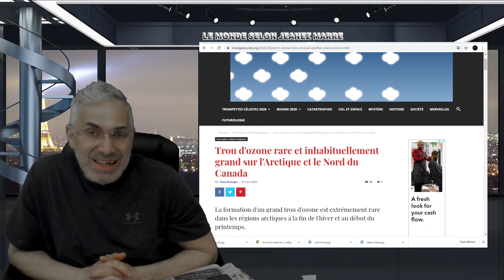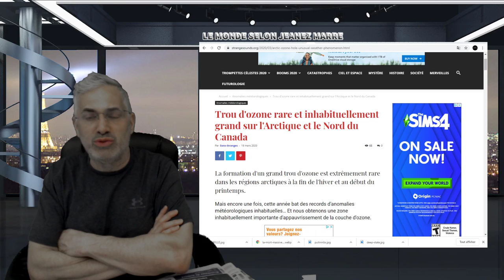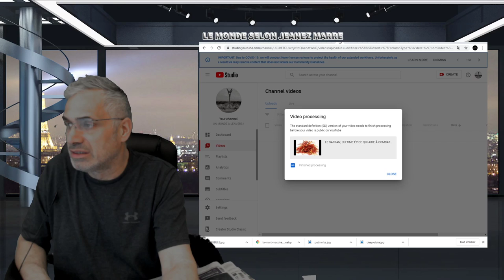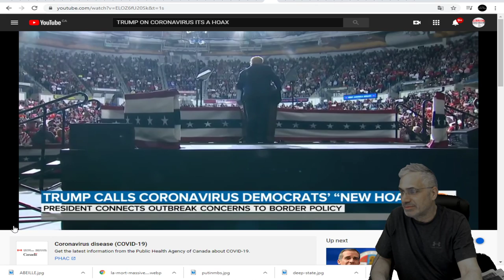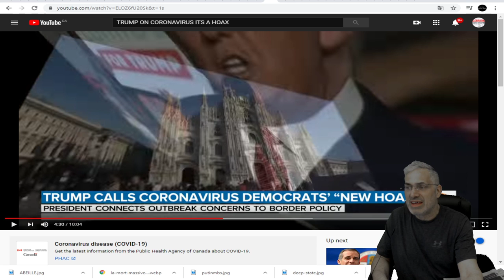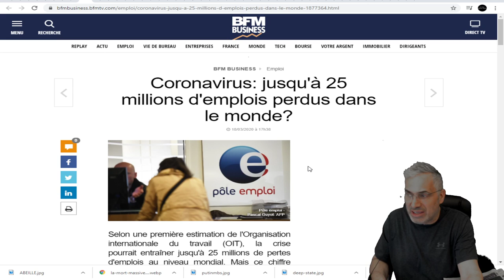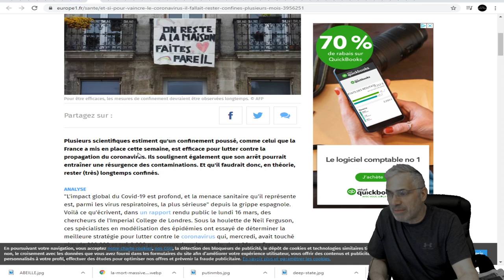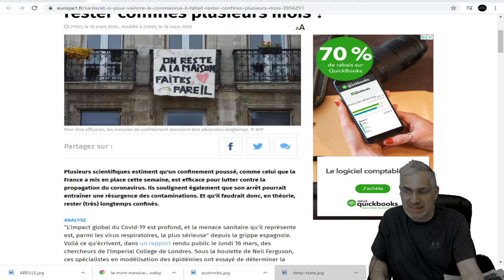CE QUE VOUS DEVEZ SAVOIR SUR LA SITUATION ACTUELLE; LES PROGRAMMES GOUVERNEMENTAUX;ECT;ECT!